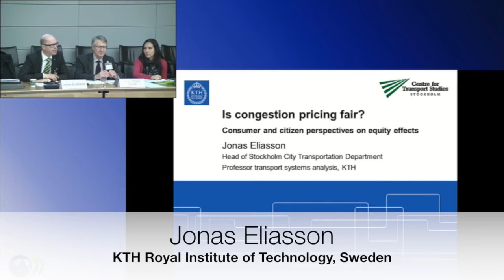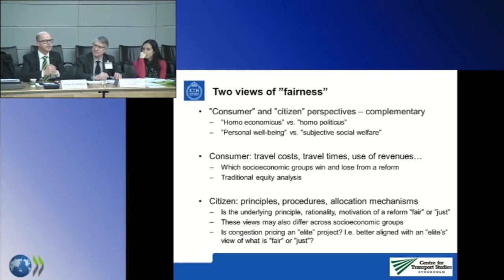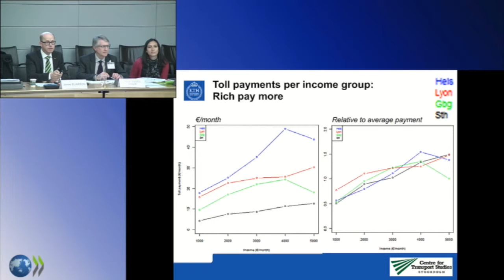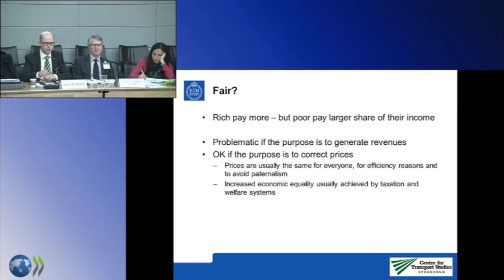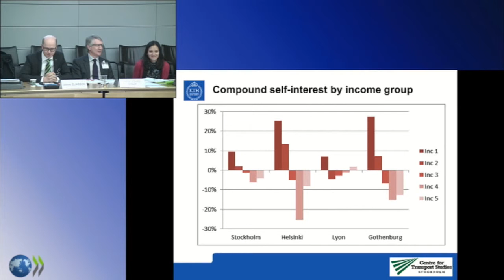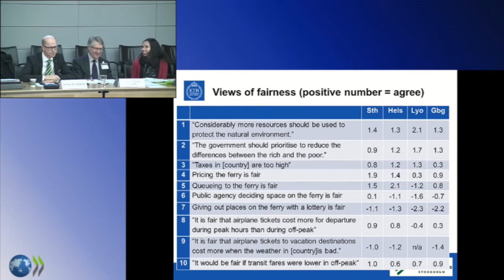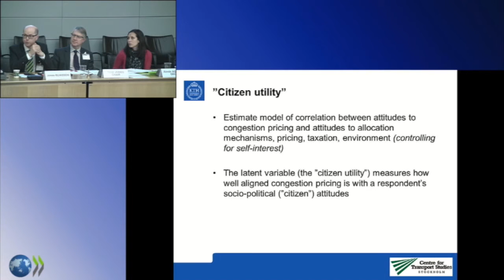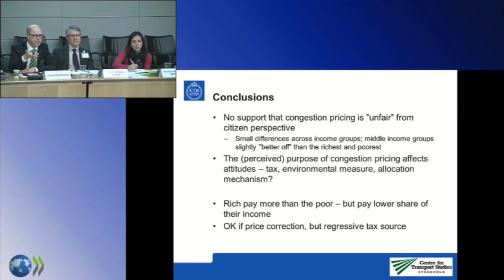Is Congestion Pricing Fair?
Presentation by Jonas Eliasson, KTH Royal Institute of Technology, Sweden, at the ITF Roundtable on "Income Inequality, Social Inclusion and Mobility" held on 4-5 April 2016 in Paris, France.